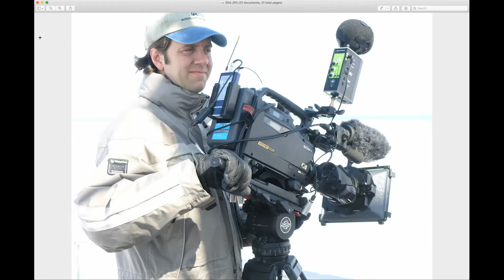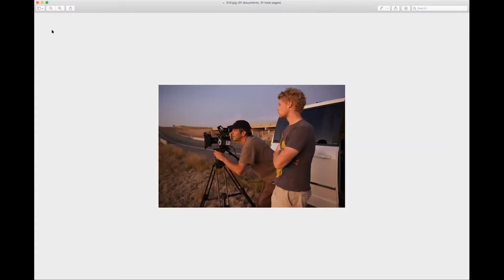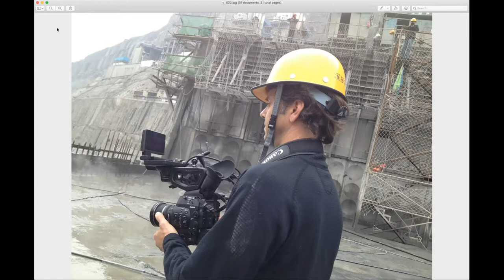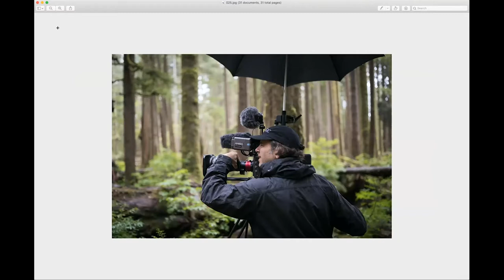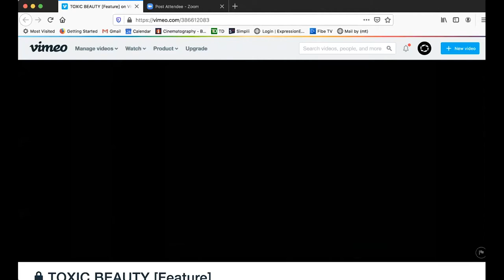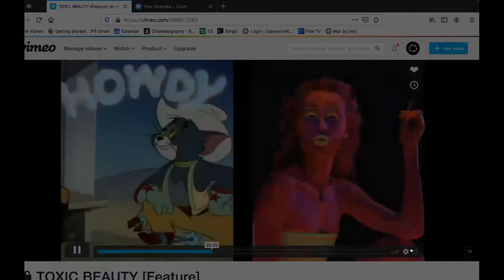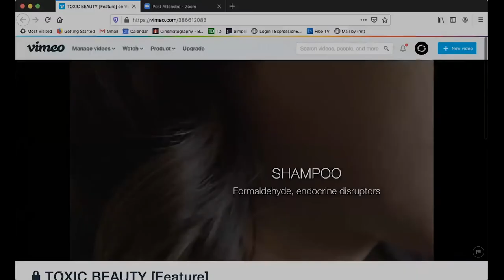CSC Live: Nick de Pencier csc & Iris Ng assoc member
Cinematographers Nicholas de Pencier csc from Anthropocene: The Human Epoch and Iris Ng, Associate Member discuss documentary cinematography.